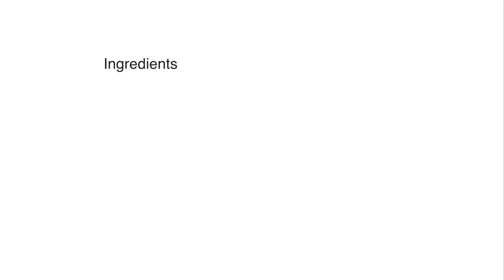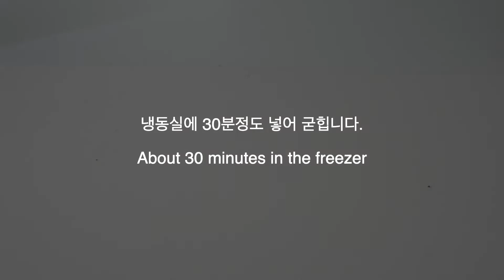Sub) 체리케이크 | 블랙 포레스트 케이크 | 포레누아 (아이싱 잘 못해도 만들 수 있어요) Black Forest Cherry Cake 러블리 베이킹(lovely baking)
아이싱 잘 못해도 만들 수 있는 체리 케이크(포레누아)
Black Forest Cherry Cake (Foret Noire)

안녕하세요 러블리 베이킹입니다 : )
여러분 체리 좋아하시나요? 오늘은 체리 좋아하시는 분들이라면 분명 좋아하실 체리 케이크를 만들어 보았어요.
이 체리 케이크는 블랙 포레스트라는 이름을 가지고 있는 독일이 원산지인 케이크랍니다. 프랑스어로 포레누아라고도 불려요. 보통 체리 콩포트와 체리 시럽, 초콜릿 스펀지 케이크, 생크림으로 만든답니다.
우연히 인터넷에서 아마레나 토스키 체리청을 알게 되어 구매해서 만들었는데, 체리를 전처리 하지 않아도 되고, 체리 시럽을 따로 만들지 않아도 되어서 엄청 간편하게 만들 수 있더라구요. 저는 250g을 구매했는데 체리 케이크 2개정도 만들 수 있었어요. 포레누아 체리 케이크는 겉면에 초코를 갈아서 데코해 주기 때문에 아이싱을 잘하지 못해도 괜찮답니다 😄 안에 들어가는 초코 크림은 다크 초콜릿을 사용해서 진하고 꾸덕하구요, 겉면 데코 초콜릿은 밀크 초코릿을 사용해서 달달하고 부드러운데 그 맛이 넘 잘 어울린답니다. 😋 찐~하고 촉촉한 케이크 좋아하신다면 여러분도 꼭 한번 만들어 보시길 추천 드려요~ 항상 감사합니다 ❤️

초코릿 스펀지 케이크 만드는 과정은 요기 아래를 클릭해주세요.

▶️재료
1cm 두께 초코 스펀지 케이크 4장 (원형 1호)

체리청
생크림 100g whipped cream
설탕 10g sugar
다크 초콜렛 90g dark chocolate
생크림 75g whipped cream
젤라틴 5g gelatin

생크림 280g whipped cream

밀크 초콜렛(겉면 데코용) milk chocolate (for decoration)

▶️ 과정
1. 1cm 두께로 자른 초코 스펀지 케이크 4장을 준비해 주세요.
2. 체리청에서 체리 시럽과 체리를 분리해 준비합니다.(체리는 반으로 잘라 준비해 놓을게요)
3. 얼음물에 젤라틴을 불려 줍니다.(여름에는 그냥 수돗물 찬물에 담가 두면 너무 녹아 버리니 꼭 얼음물에 불려 주세요)
4. 초콜릿 스펀지 케이크 한장에 체리 시럽을 바르고 띠를 둘러 놓아 주세요 (띠가 없다면 1호 원형 무스틀에 넣어 주셔도 좋아요)
5. 생크림 100g에 설탕 10g을 넣고 50-60%만 휘핑해 주세요.
6. 다크초콜릿을 생크림 75g에 넣고 전자렌지에 약 1분간 데워 준 뒤 섞어 주세요.
7. 젤라틴을 꼭 짜서 넣고 섞어 줍니다.
8. 다크초콜릿 생크림 젤라틴 섞은 것이 어느 정도 식으면 휘핑해 둔 생크림과 섞어 냉동실에 약30분간 넣어 두었다가 꺼내와 다시 휘핑해 줍니다. ( 휘핑 정도에 따라 초코 크림 식감이 달라지는데요, 꾸덕한 느낌을 좋아하시면 저처럼 80%정도 휘핑해 주시고 부드러운 크림을 원하시면 좀 덜 휘핑해 주세요)
9. 띠를 둘러 놓았던 초코시트 위에 초코크림 절반을 바르고 반으로 잘라 두었던 체리를 얹습니다.남은 초코크림을 바르고 초코시트 한장을 올린 뒤 체리 시럽을 바릅니다.
10. 30분간 냉동실에 두었다가 꺼내와 띠를 제거한 후 생크림 280g에 설탕 28g을 넣고 휘핑해 아이싱 해주세요.
11. 냉동실에 30분간 넣아 두는 동안 겉면에 묻혀 줄 초콜릿을 갈아 주세요.
12. 손 열기에 초콜릿이 녹을 수 있으니 장갑을 끼고 묻혀 주세요.
13. 냉장고에 보관 후 먹기 10분전쯤 꺼내 놓았다가 먹으면 시트가 더 촉촉하고 부드러워요^^

 ▶️Ingredients
4 pieces of chocolate sponge cake cut into 1cm thick (15cm diameter pan size)

candied black cherries in syrup

100g whipped cream
10g sugar
90g dark chocolate
75g whipped cream
5g gelatin

280g whipped cream
28g sugar

milk chocolate (for decoration)

"파트너스 활동의 일환으로, 이에 따른 일정액의 수수료를 제공받을 수 있어요."
감사합니다 ❤️

여러분도 꼭 만들어 보세요^^
그럼 오늘도 러블리 베이킹하세요♡
도움이 되면 좋겠습니다^^